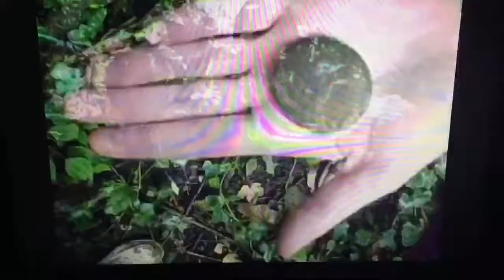Quaker Values William Penn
William Penn Quaker Final